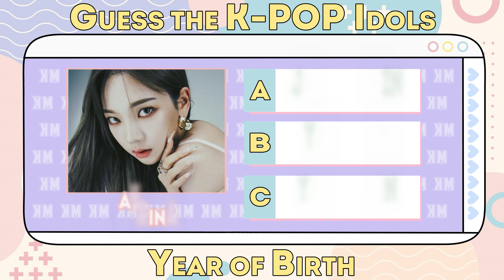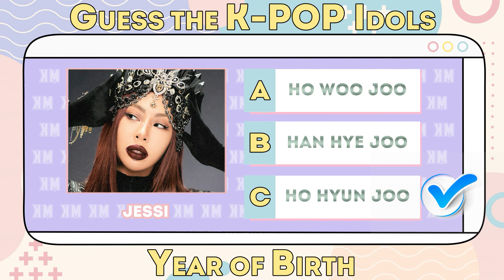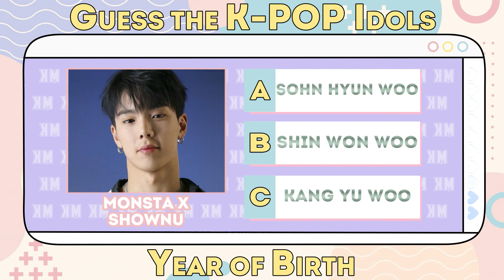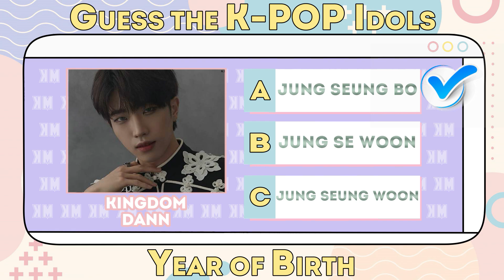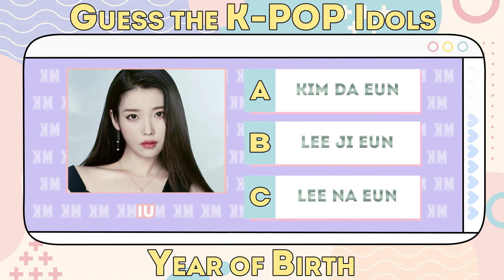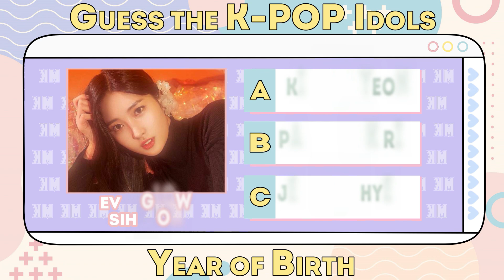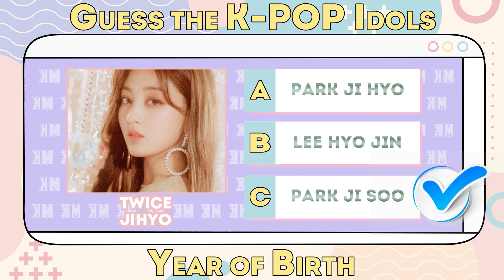❤️ KPOP IDOL REAL NAME CHALLENGE #1 👾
🌟 Get ready to put your K-pop knowledge to the test with our exhilarating K-pop Idol Real Name Challenge! Join us as we dive into the real names of your favorite K-pop idols, unlocking a whole new dimension of fandom fun.

🔥 Immerse yourself in this exciting challenge and discover the real names behind your beloved K-pop idols. Let's celebrate the diverse identities and talents within the K-pop world!